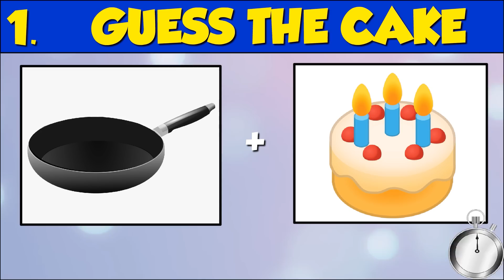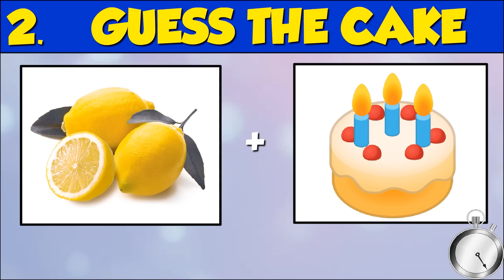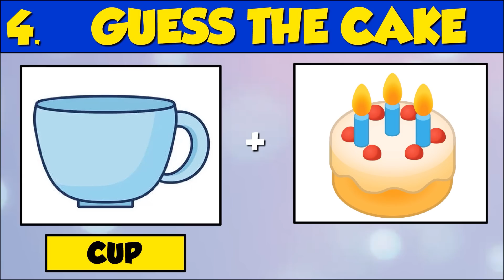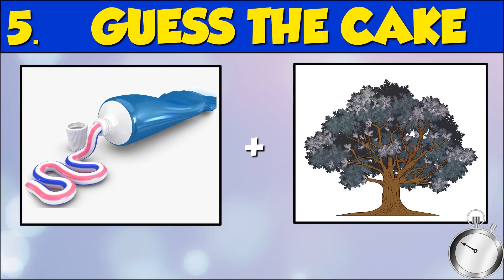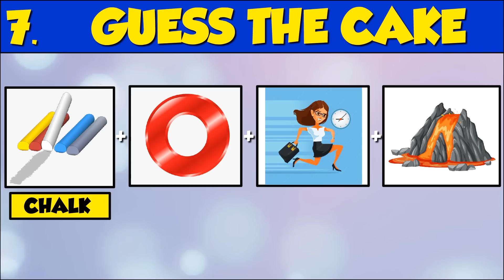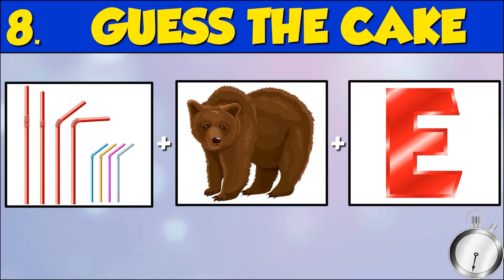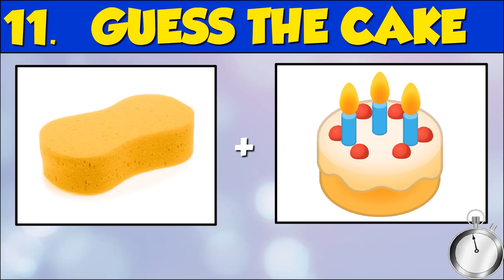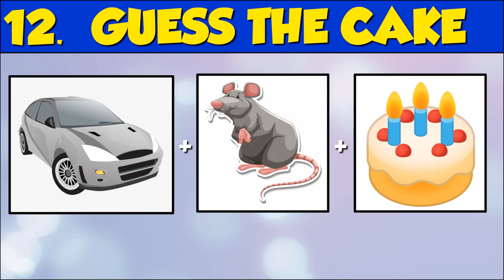Guess the Cake by Emoji Challenge | Hindi New Paheliyan in Hindi | Majedar Jasoosi Cartoon Paheli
Hindi Paheliyan in Hindi Majedar Guess by Emoji in Cartoon Paheli Emoji Jasoosi ki Paheliyan video new paheliyan detective mehul gk questions funny paheliyan guess the song by emoji